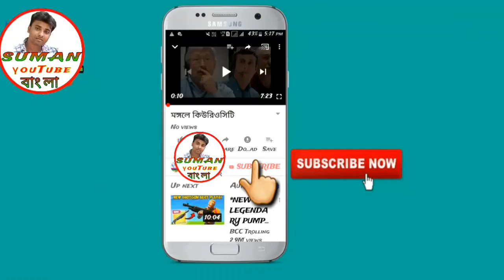পরিবর্তন হতে চলেছে মাধ্যমিক পাঠ্যক্রম।।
👉"GEOGRAPHY SUGGESTIONS FOR CLASS XII,2019